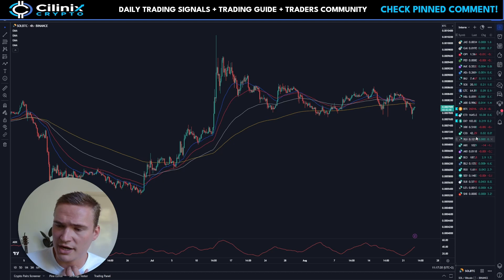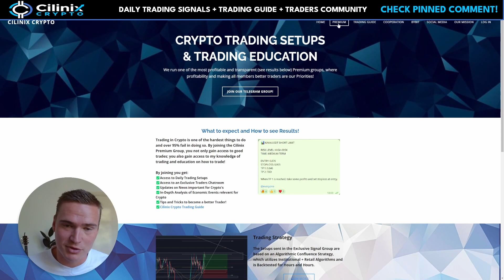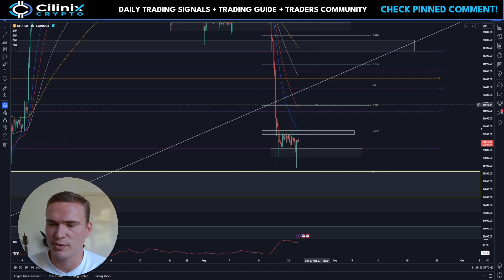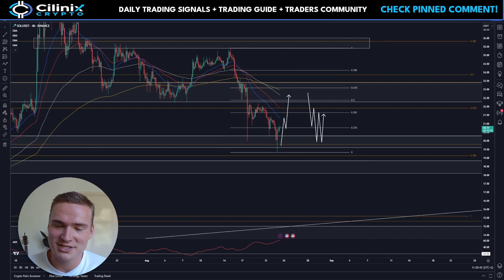WILL SOL HOLD $20!?🔥 | SOLANA (SOL) PRICE PREDICTION & NEWS 2023!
Social links!